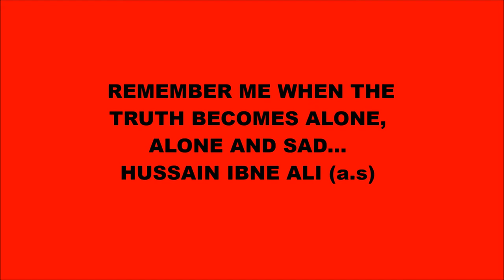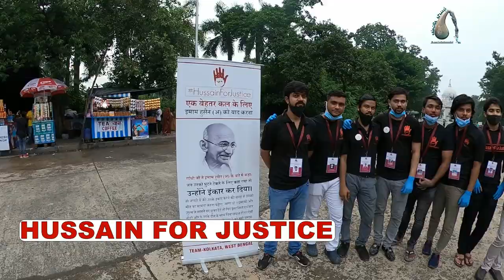HussainForJustice Campaign in Calcutta 19th Sep 2021